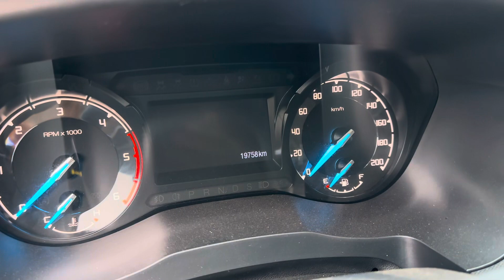Quá mới zin 1,9van ODo ford ranger 2021 phập khẩu , số sàn 1 cầu, giá 510tr a c e alo elợi 098625090